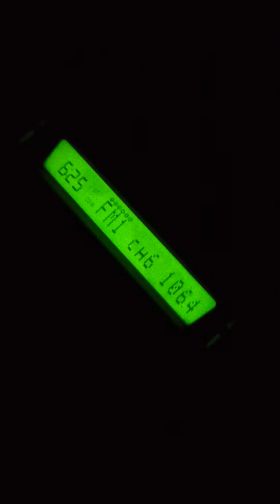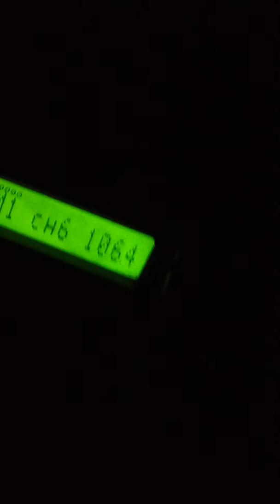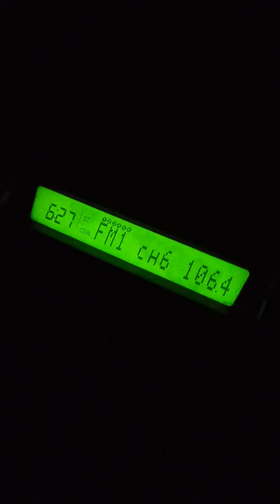Car Radio Party: Lockdown Edition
In this isolation period hear some jams from Zifm stereo. Danny that Guy was on the deck killing it. Lockdown Zimbabwe
Find
Isolate
Experience